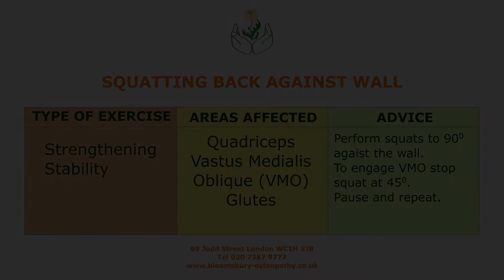Quadriceps, VMO, and glutes Strengthening Exercise (29)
EXERCISE FOR:
Strengthening the quadriceps, gluteal (buttock) muscles, Vastus Medialis Oblique (VMO), adductors.

These exercises are to help patients rehabilitate their bodies especially after undergoing Osteopathy and Physiotherapy treatments.

The exercises are divided into two categories. Those that strengthen the affected joints or muscles and those that help to stretch or mobilise joints, muscles, ligaments and tendons. We also have exercises that help improve posture and balance.

Bloomsbury Health Centre
99 Judd Street
London
WC1H 9JB